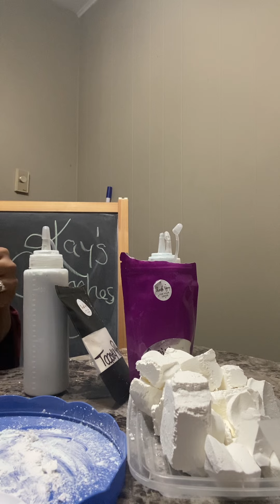BITE SIZED mukbang